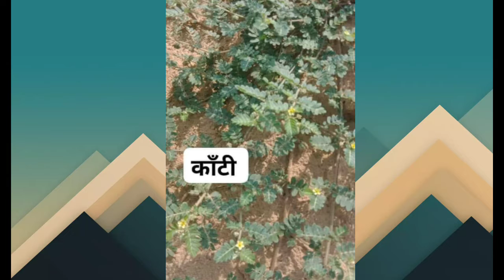Kharpatwar Kishe kahte hai / kharpatwar Kishe kahte han / Kharpatwar ke kitane prakar hai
हैलो दोस्तों आज के इस वीडियो में राजस्थान में खरपतर कितने प्रकार के होते है कें बारे में बताया है।
Vidoe keywords-:
खरपतवार निकालने की मशीन
खरपतवार नाशक दवा के नाम
खरपतवार नाशक
खरपतवार हटाने का देसी जुगाड़
खरपतवार निकालने का देसी जुगाड़
खरपतवार
खरपतवार नाशक दवा
खरपतवार के नाम और फोटो
खरपतवार हटाने की मशीन
खरपतवार किसे कहते हैं
Qkharpatwar hatane ki machine
kharpatwar nashak dawa ka naam
akharpatwar hatane ka desi jugad
kharpatwar
Qkharpatwar nashak dawai
kharpatwar ki dawai
kharpatwar nikalne ki machine
Qkharpatwar hatane ki dawai
kharpatwar machine
kharpatwar kise kahate hain

Hello freands mera name "Ravi Verma "
     " Thanks for  watch my all video"